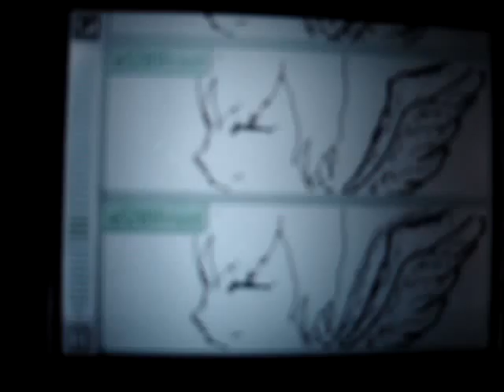pictochat4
DS pictochat by frost angel